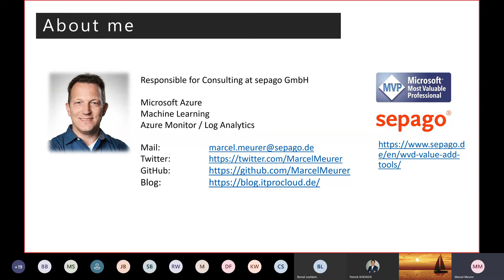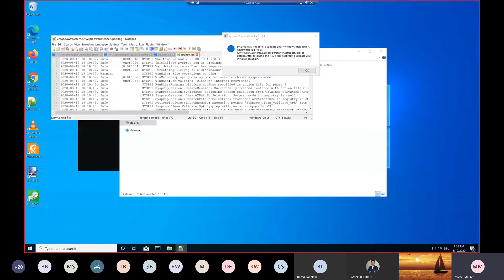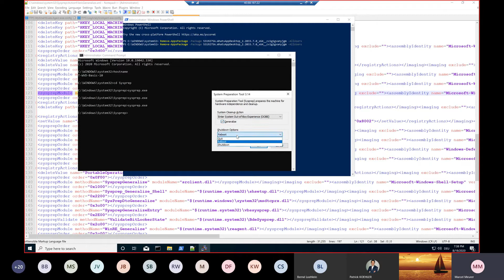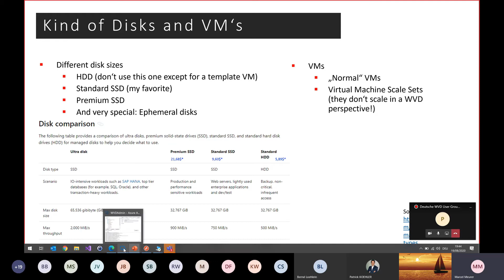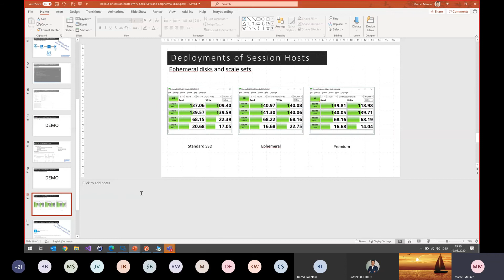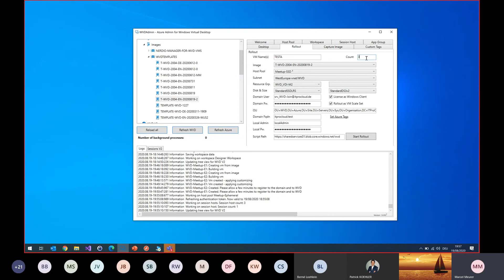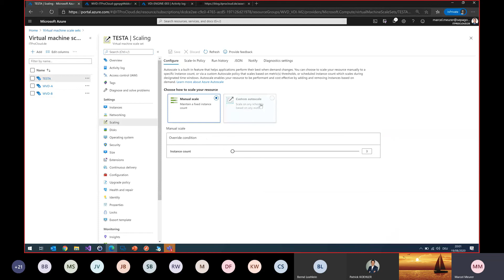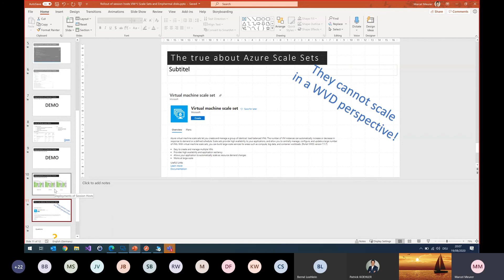German WVD User Group - 19.08.2020 - Marcel Meurer - Rollout of Session Hosts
Marcel shows us how to rollout session hosts in WVD as Virtual Machine Scale Sets with Ephemeral Disks. The session has been recorded during our first German WVD UG Meetup.